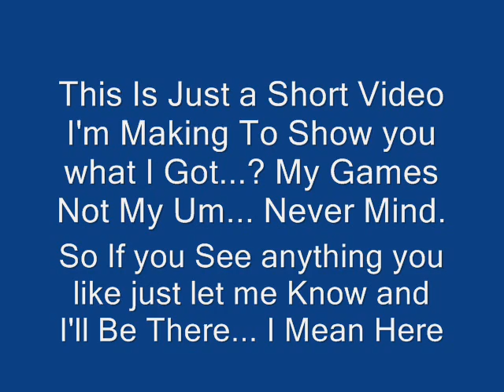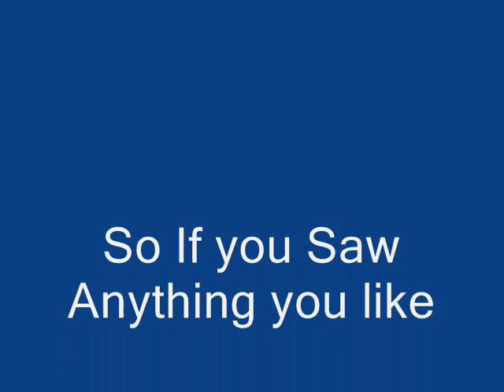My PC Games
So Just like I Said in Let me Know if you want a video a review whatever on any of these games Just let Me Know...

System Specs

ATI Radeon 4650 1gb DX10

AMD Phenom 2 X4

1T Mem Space

8gb Ram